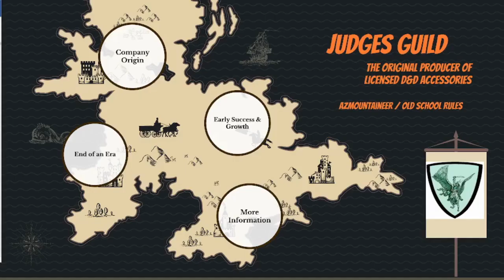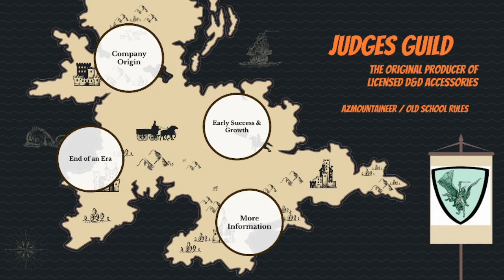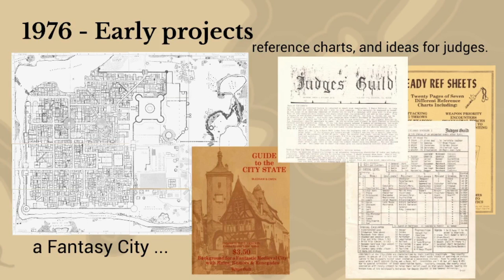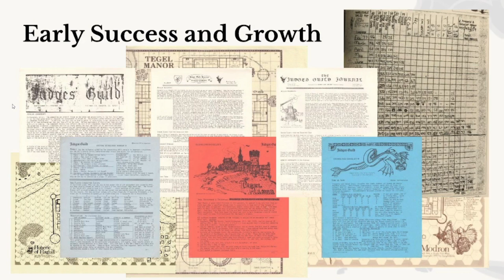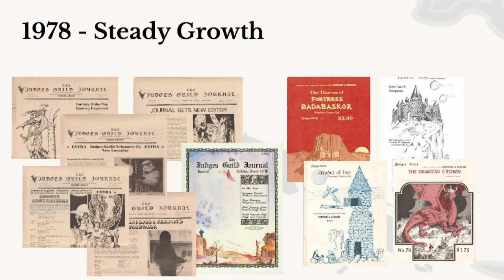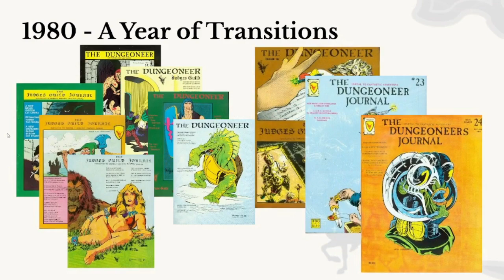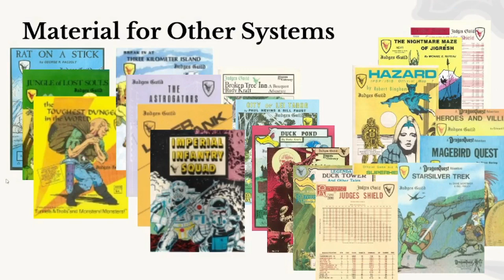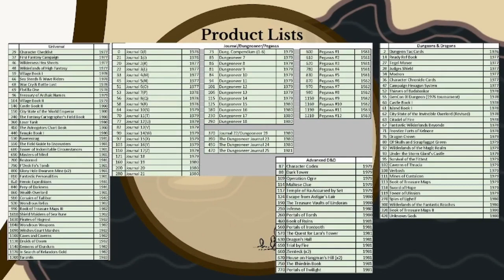An Old School Gamer's Brief History of Judges Guild - OSR Episode 2 8 9 21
An Old School Gamer's Brief History of Judges Guild discusses the origins and early history of the first company to produce licensed Dungeons & Dragons material (founded by Bob Bledsaw and Bill Owen), its amazing success and growth, its products, and ultimate end.

Selected Sources

Judges Guild's Bob and Bill a cautionary tale by Bill Owen
Designers and Dragons by Shannon Appelcline

The Acaeum (reference for Judges Guild products)